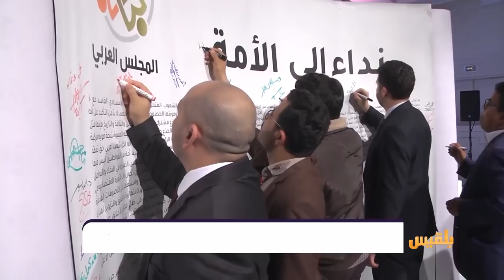المساء اليمني | مؤتمر عرب المستقبل.. هل يحمل مؤشر التغيير؟ | تقديم: آسيا ثابت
عربُ المستقبل  بين  مشروع  حالم  وحلم  مشروع ..
 تنتهي  فعاليات  مؤتمر عرب المستقبل.. من أمة رعايا إلى أمة مواطنين والذي نظمه المجلس العربي
بنداء  توجه الى  الشعوب العربية لتجاوزِ  حالةَ السبات والبحث عن معالمَ رؤية جديدة لعرب المستقبل..
لتجاوز مرحلة الاستبداد الذي قيد  حركته  ونموها  وحرياتها وكرس  فيها نماذج الظلم والعنف والانتهازية والنفاق والتزوير..
المؤتمر   هو محاولة لصياغة مفهوم جديد وموحد للمواطنة. ونداء   للشعوب العربية للتجمع حول مشروع مشترك يكفل تحقيقه خروج الأمة من الكابوس الذي تعيشه ويكفل حقّ الأجيال القادمة في الوجود وفي العيش الكريم وفي المكانة بين الأمم الصانعة للمستقبل.
والرهان على الانتقال على الأمد القريب من وضع شعوب الرعايا التي تعيش في كنف النظام الاستبدادي الفاسد إلى وضع شعوب المواطنين وتعرّف بأنها شعوب مستقلة، سيدة ثرواتها وسيدة قرارها..